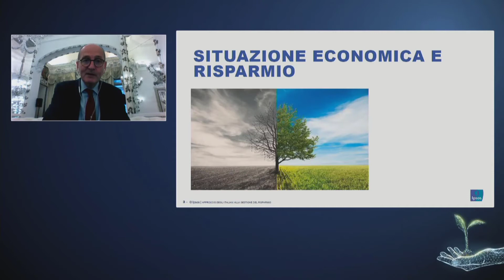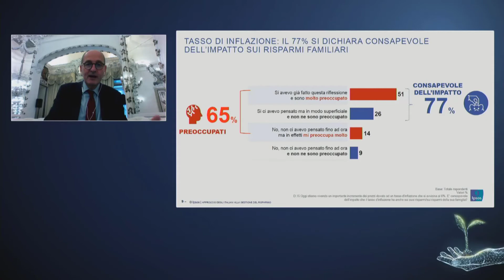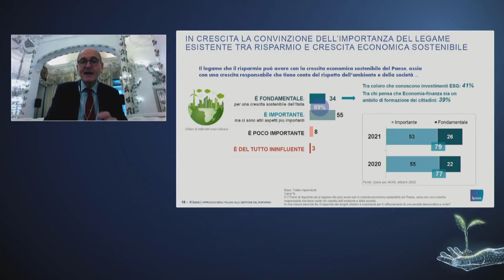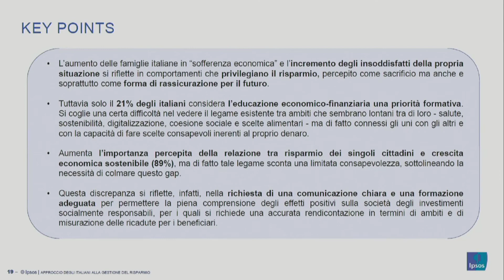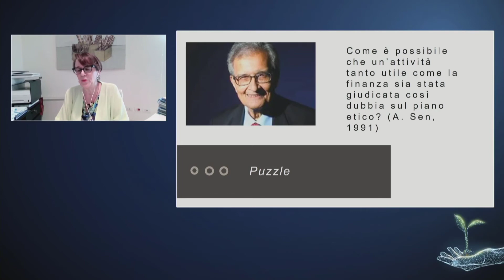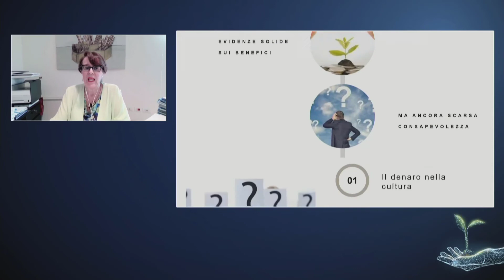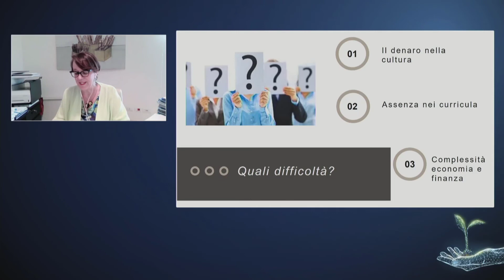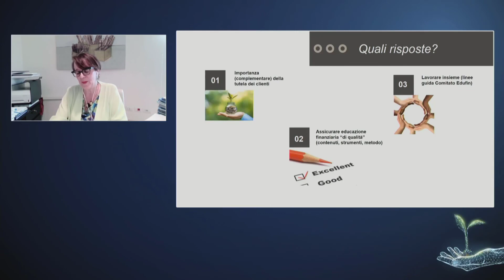Assemblea 2022 - Fondazione per l'Educazione Finanziaria e al Risparmio